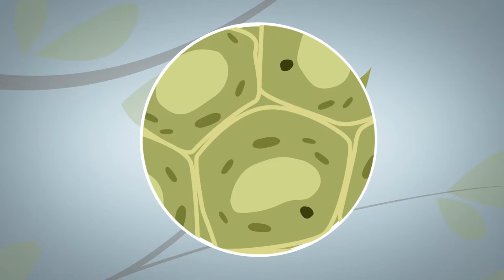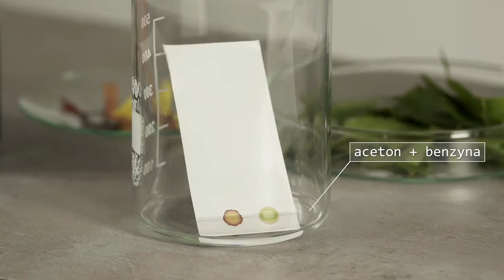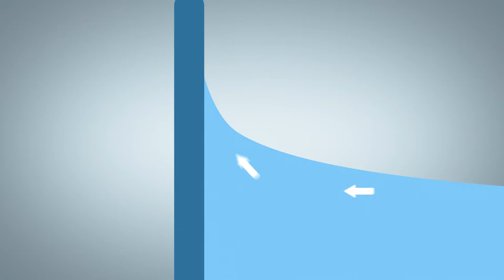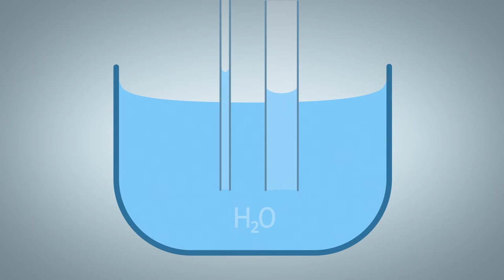Adamed SmartUp - "Dlaczego liscie zmieniają kolor?"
Produkcja: MYO Creations
dla: Fundacja Grupy ADAMED

zdjęcia: Piotr Piechoski, Michał Tyszkiewicz
dźwięk: Przemek Zieliński
montaż, animacja: Paweł Ryś